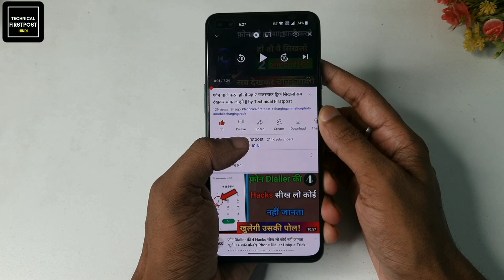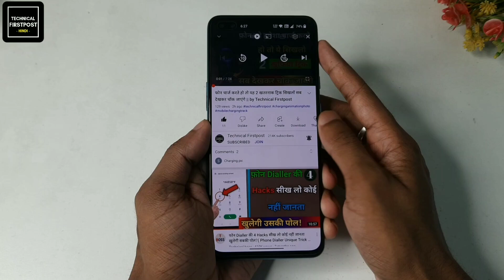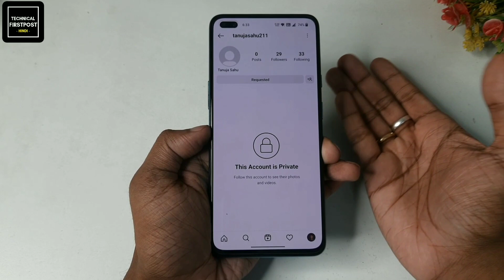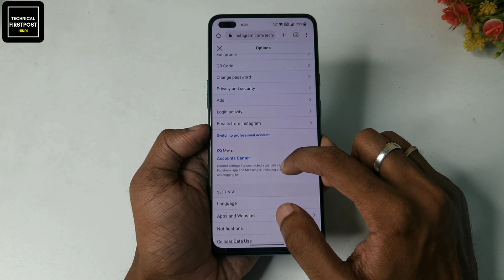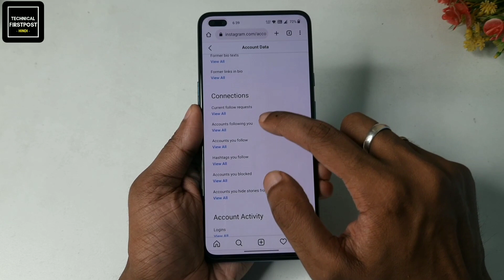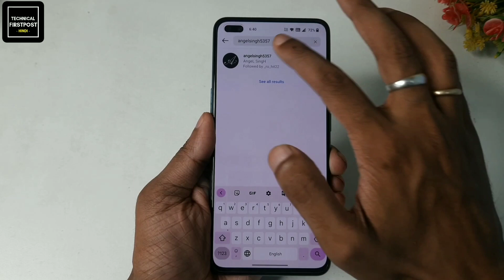How To See Sent Request on Instagram 2022 & How to Cancel Instagram Sent Request in new update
Hello Everyone, In this video i have discussed that how to see sent request on instagram 2022 and how to cancel instagram sent request in new update.

🔴HASHTAGS USED:-

🔴QUERIES SOLVED:-

how to see instagram requests you sent in telugu
how to get instagram to send security code